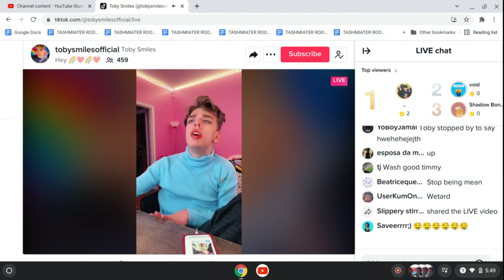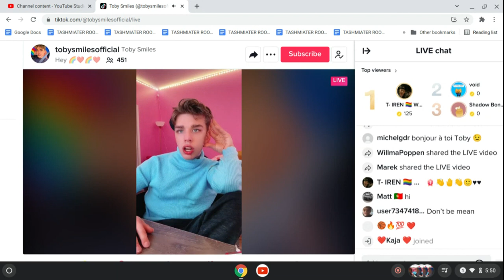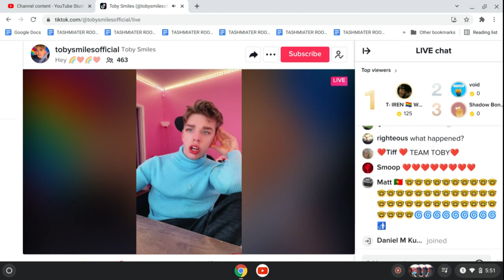Screen recording 2023 01 29 5 49 04 PM